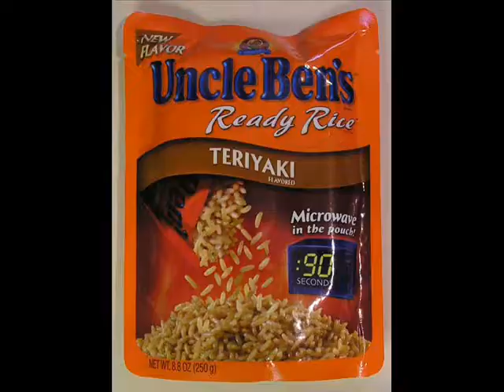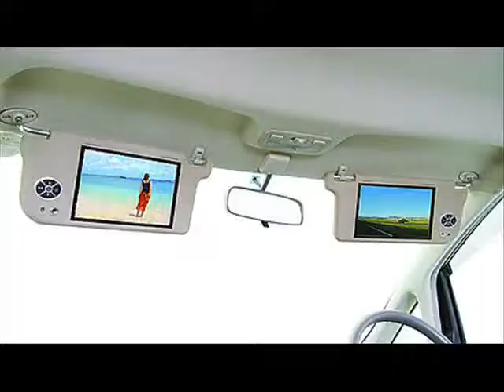Epitaph (E2DaP) - Ricer Anthem (Ricer Flyin' By) (Official Music Video)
Featuring: Epitaph's video for Ricer Flyin' By from the UHC mixtape Just The Tip
Video by UHC